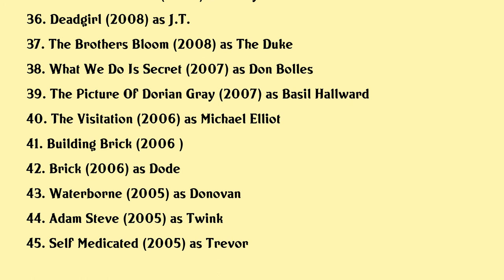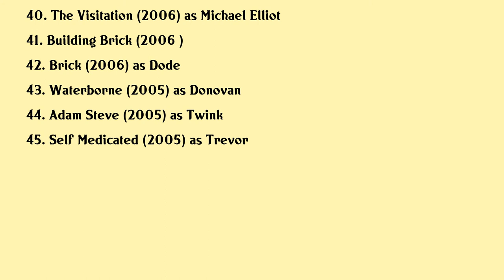Noah Segan Movies list Noah Segan| Filmography of Noah Segan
Noah Segan Full Movies List Filmography of Noah Segan

Latest movies of Noah Segan are:

1. Making A Murder
2. The Pale Door
3. Scare Package
4. Knives Out
5. Chuck Hank And The San Diego Twins
6. Haunted Horrifying Sounds From Beyond The Grave
7. Mohawk
8. California No
9. Star Wars The Last Jedi
10. Get The Girl
11. Camera Obscura
12. Mdma
13. Hot
14. Edge
15. Some Kind Of Hate
16. The Minds Eye
17. War Pigs
18. Follow
19. Tales Of Halloween
20. Redeemer

Complete list of movies acted by Noah Segan are in this video.

Please Comment down your favorite movie of Noah Segan